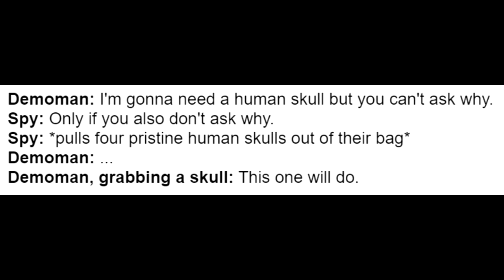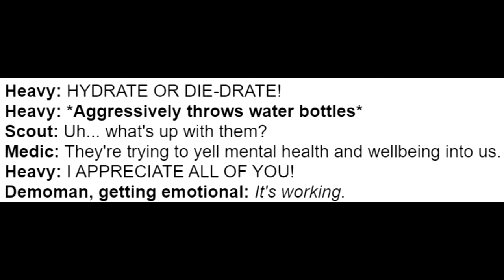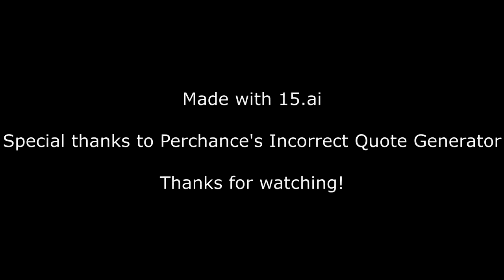[TF2 15.ai] Incorrect Quote Generator Episode #1